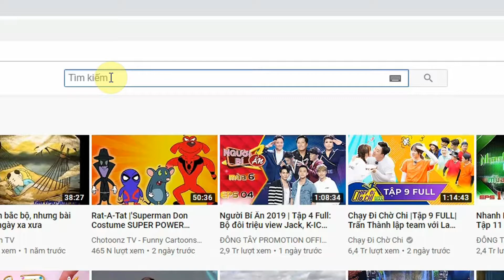Hướng dẫn lắp đặt tấm pin mặt trời lên mái tôn cho người mới chơi